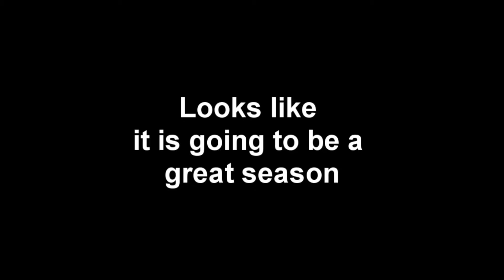Opening Day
Description